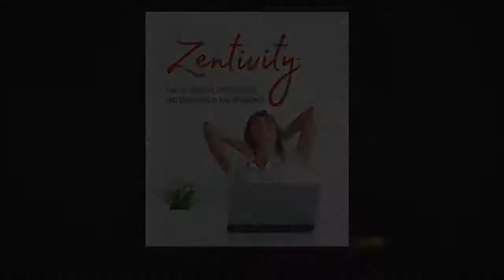Wiping the Tears of Child Soldier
Episode 4: During my early trips to Sierra Leone, I had the privilege of meeting with some child soldiers. What would you do, if you were his family?